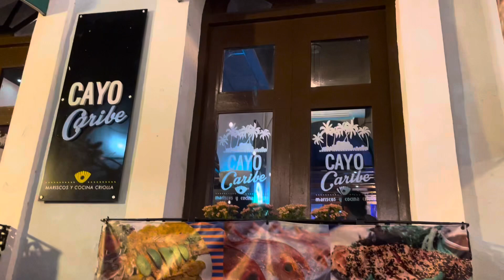🇵🇷Puerto Rico| Spanish Seafood Rice You Won’t Want to Miss in Old San Juan!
📍 Cayo Caribe, San Juan, Puerto Rico 🇵🇷

Hi, I’m Rachel.

Join me on a mouthwatering journey as I explore the diverse flavors and cuisines from around the world. From street food gems to culinary masterpieces, everything is a sensory delight that will leave you craving for more. The only language I speak is food!